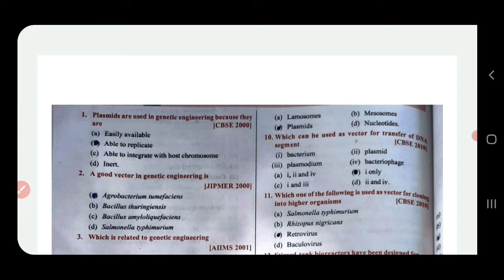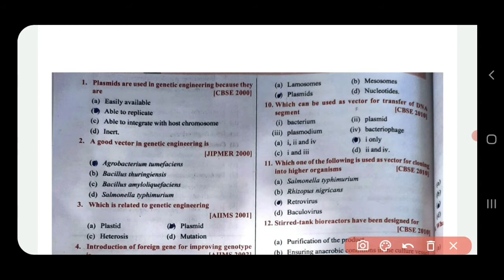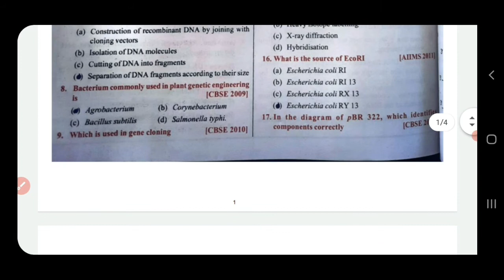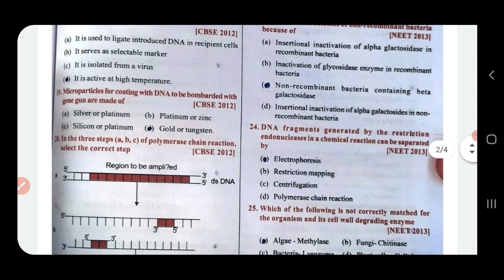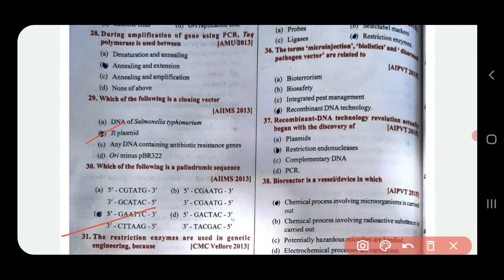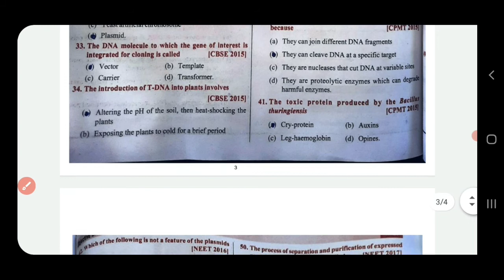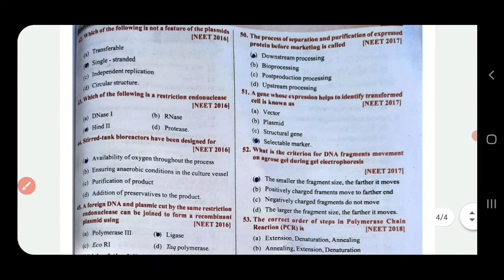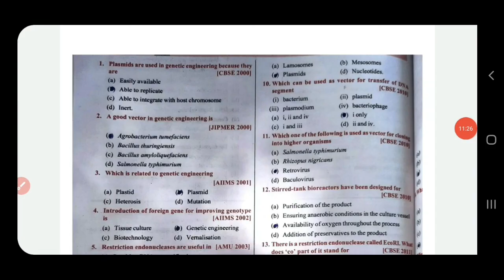Biotechnology|Principles & Processes|Important MCQs for Master Cadre Exam Preparation